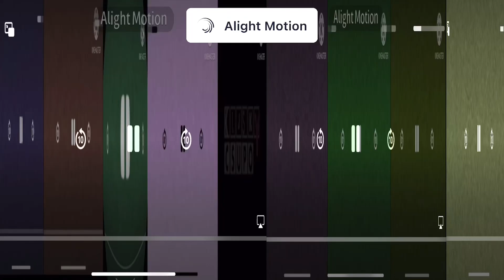9 Klasky Csupo